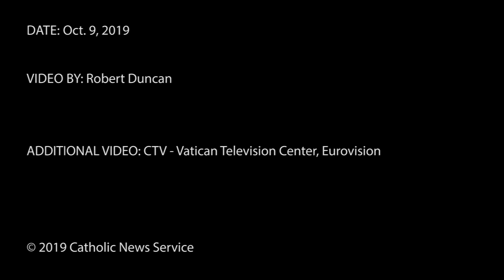Dangers of religious ideology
At his general audience Oct. 9, Pope Francis said that Christian faith does not pit people against one another.